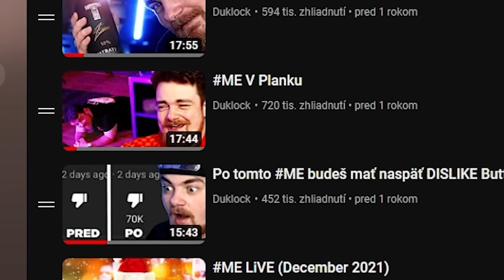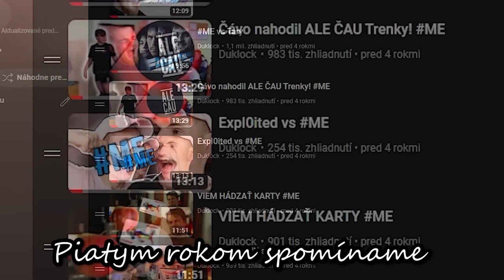HALÓ je zasa Streda vypínam memky 😭 ME (FULL SONG)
Ďakujeme @Duklock